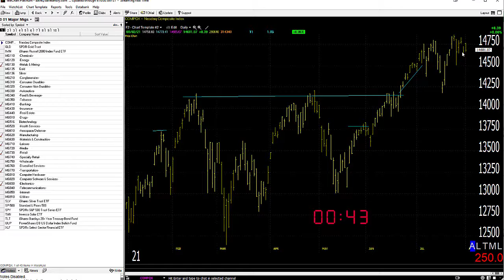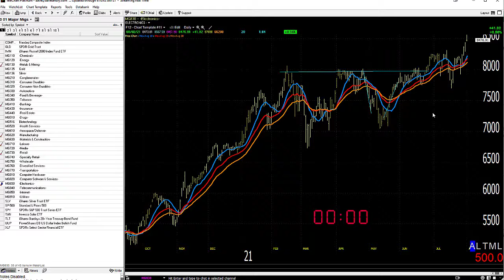08/03/21 Dave Landry's Market In A Minute-Still Mixed, So Pick Your Spots Carefully